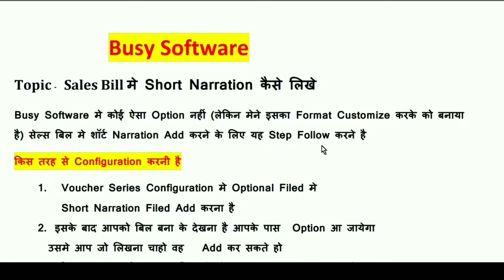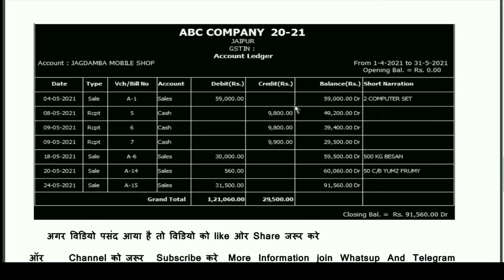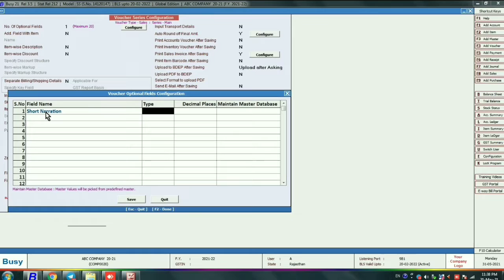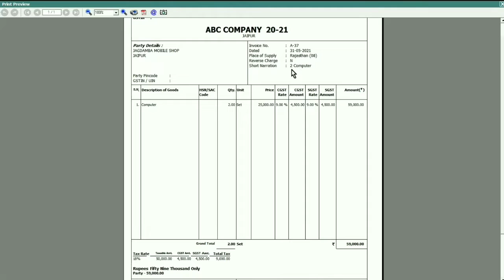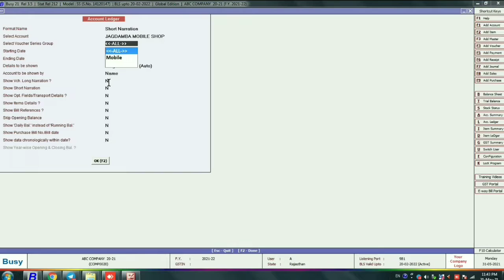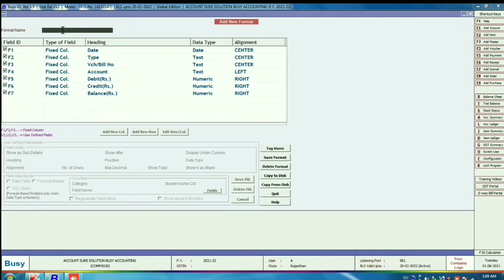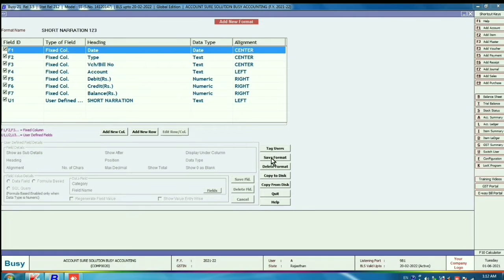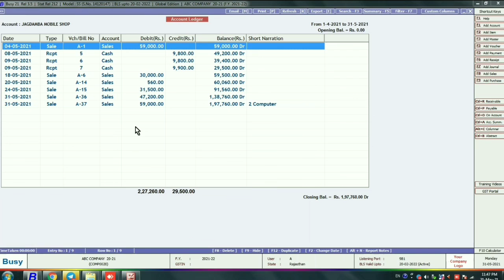How to Create Short Narration Sales Bill In Busy Software||Create New Format| Download Pdf File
इस वीडियो में आपके बताया गया है की आप अपने सेल्स बिल में शॉर्ट narration Add कर सकते हो और आपके पार्टी के Statement पर Print कर सकते हो

Busy Software में Customise Coloum कैसे बना सकते यह भी आपके लिए बताया जायेगा

आप जैसे अपने busy Software में Party का Statement का Print निकालते हो तो आपके सामने
Standard Format Show होता है
लेकिन अगर आप भी चाहते अपने Sales Bill में Short Narration Format का उपयोग करना
तो आप इस Fotmat को Whatsup Group से Download कर सकते हो

लेकिन आप Whatsup Group And Telegram Group Join करने से पहले Account Sure Solution को जरूर Subscribe करे और Bell Icon जरूर Press कर ले ताकी नई वीडियो के Notifiction आपको मिल सके

More Information  Busy Software Video